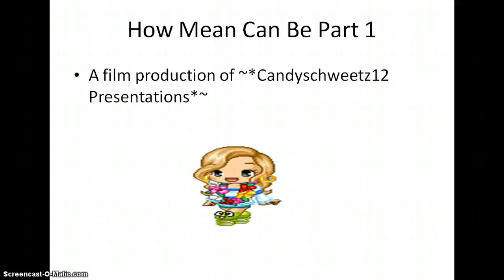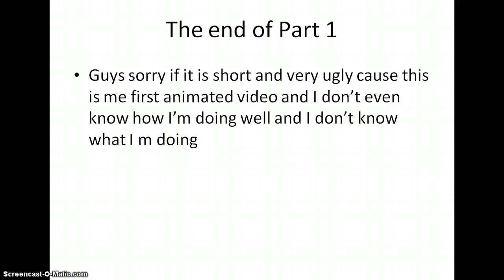How Mean Can Be ~*Part 1*~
Hi guys sorry if the last part have wrong grammar i didnt check it so im really sorry! im gonna make it long for this time really! and add music onto it! :)